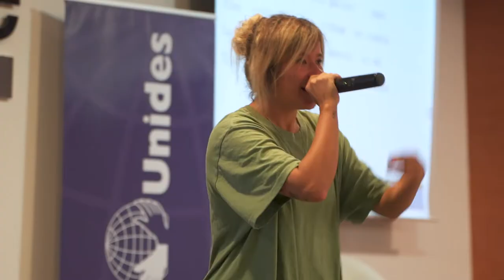Festival universitario Manos Unidas- URL en La Salle Campus BCN con la colaboración de l'ACCD.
Video resumen de la jornada, realizada el 10/06/2022, con las intervenciones y talleres